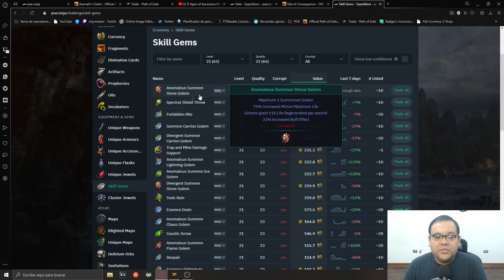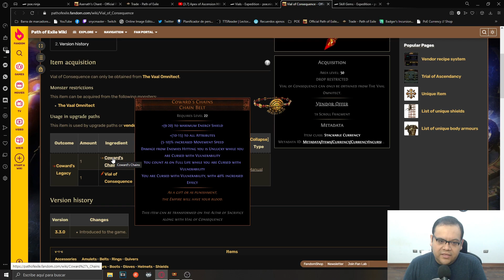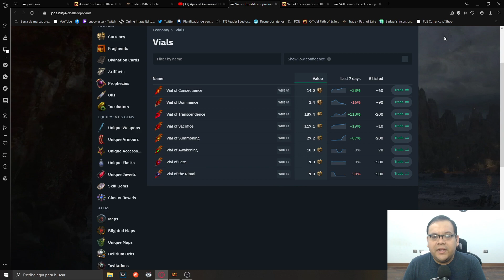GUIA TEMPLO DE ALVA (PATH OF EXILE)